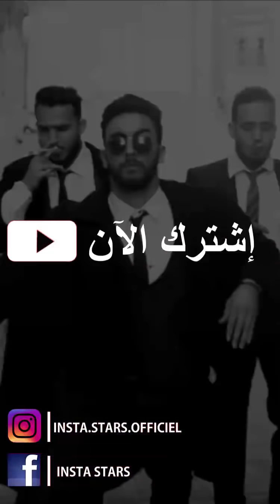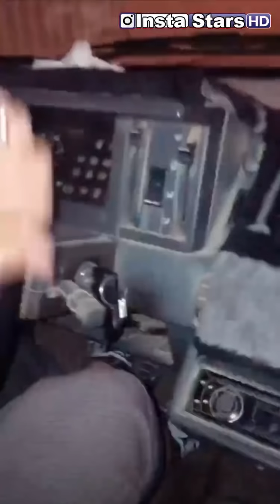خالد شرب ريدبول و هو يجهل | walo maydi3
: mouad_aboukassim

           : khalidlidlissi

walo maydi3 , خالد شرب ريدبول و هو يجهل